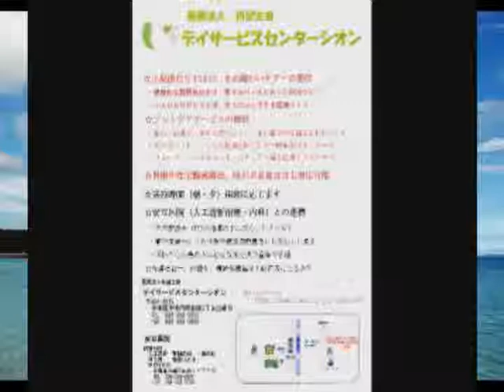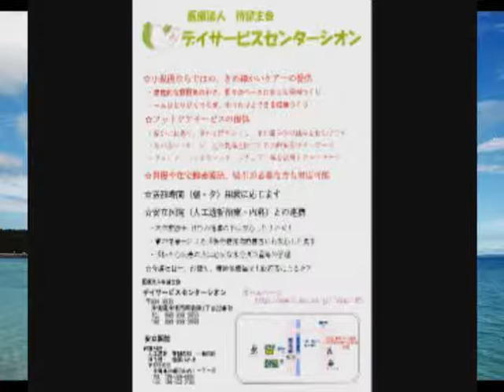肝がなさしまくとぅばニュース 2015/4/21(火)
パーソナリティ：仲村のよっちゃん・岸本タルガーニー
しまくとぅば講師：比嘉マチ子先生
アシスタント：しまくとぅば練習生(広人・みき・)